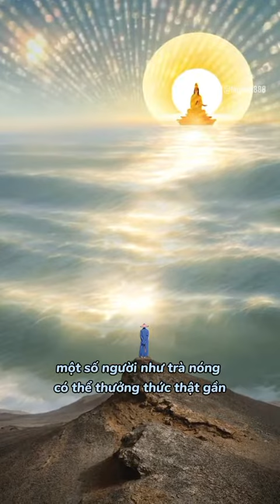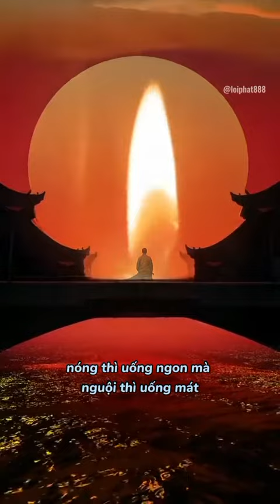PHẬT DUYÊN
Phật duyên chính là thiện, tức là sống lương thiện, hướng tới Phật duyên. Một người biết gieo mầm nhân quả cơ duyên với phật pháp thì chắc chắn luôn được Phật che chở, bảo hộ.
Nam Mô Vô Lượng Âm Thanh Vương Phật 🙏

Chúc quý phật tử sớm lĩnh ngộ được những lời phật dạy để thân tâm an lạc, gia đạo bình an, vạn sự như ý 🌹🌹🌹
ĐẠO PHÁP DUYÊN TÂM Sẽ luôn đồng hành cùng quý phật tử luôn đăng tải video Kinh Phật hay và mới nhất, truyền cảm nhất để quý phật tử nghe kinh an lạc mỗi ngày trong cuộc sống luôn an vui, đạt đến giải thoát trong trong một đời ngắn ngủi.
Kính mong quý phật tử HÃY HOAN HỶ bấm LIKE - THEO DÕI Fanpage và Đứng quên CHIA SẺ Giáo Lý Phật Pháp đến với tất cả mọi người để cùng thấm nhuần Phật Pháp, Phước Đức Vô Lượng Thọ.
[ PHÁP ÂM DIỆU PHẬT ]
Phone/Zalo : 👇 👇 👇
0️⃣ 3️⃣ 9️⃣ 3️⃣ 8️⃣ 0️⃣2️⃣ 2️⃣ 2️⃣ 6️⃣
📿 Xin thường niệm A DI ĐÀ PHẬT
📿 Phật pháp không có BẢN QUYỀN
📿 Nguyện cầu sanh về cõi Tây Phương Cực Lạc
📿 Hoan nghênh chia sẻ & Tuyên Lưu Phật Pháp
📿 Chia sẻ Pháp là cách cúng dường tối thượng